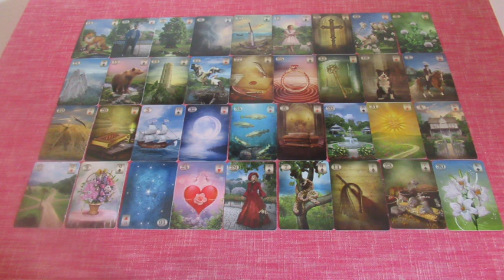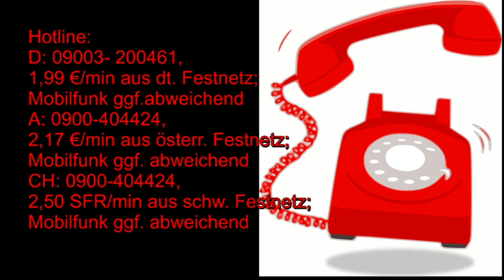BLITZBERATUNG: Was kommt im April?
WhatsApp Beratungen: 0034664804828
Bankverbindung: Banco Sabadell
Bild: shutterstock/Oksana Alexeeva